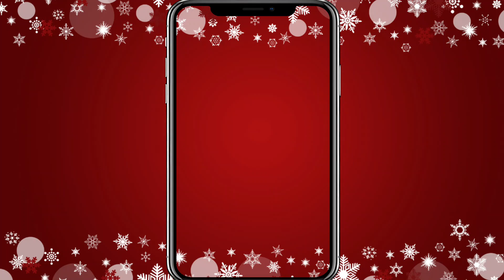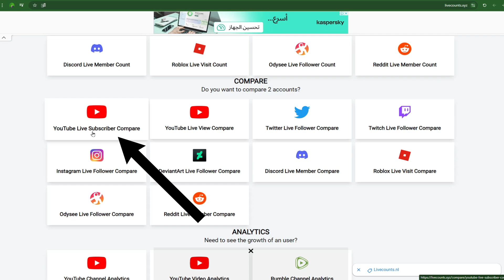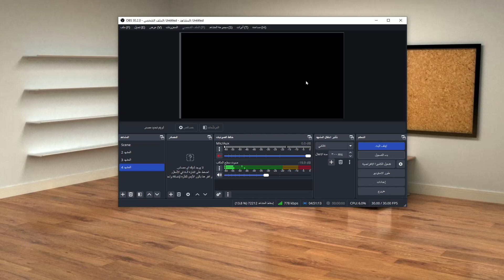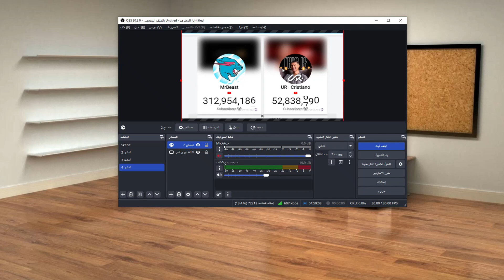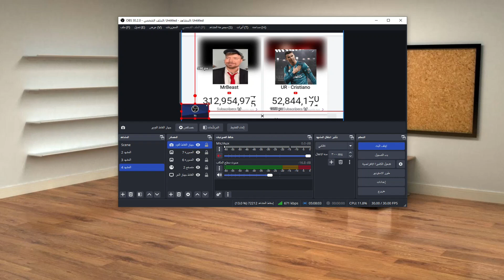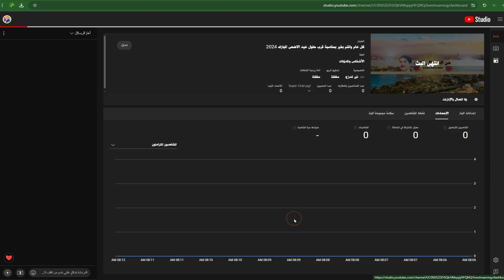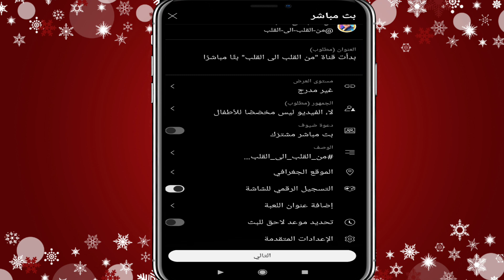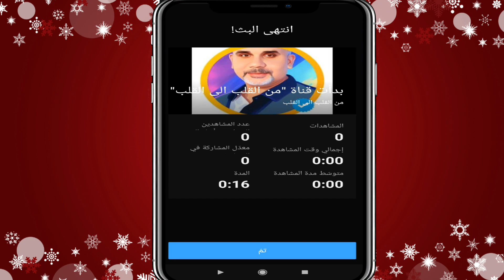استغل الفرصة-طريقة فتح بث مباشر علي قناتك لعمل مقارنة بين مشتركين قناة كريستيانو ومستر بيست بالتفصيل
للمبتدئين| باستخدام الهاتف والكمبيوتر طريقة فتح بث مباشر علي قناتك لعمل مقارنة بين مشتركين قناة كريستيانو رونالدو ومستر بيست UR.Cristiano بالتفصيل وتحقيق شروط الربح من اليوتيوب
تحقيق 4000 ساعة مشاهدة و 1000 مشترك في يومين فقط بطريقة مضمونة وشرعية - استغل الفرصة الان واستغل ترند قناة كريستيانو رونالدو وقم بعمل بث مباشر وقارن بين قناة كريستيانو ومستر بيست وابو فله فى عدد المشتركين بكل قناة - 4000 ساعة مشاهدة مجانا
مقدمة هامة 00:00
فتح موقع المقارنة livecounts وكيفية تحميل مقاطع صوتية من مكتبة اليوتيوب 01:15
كيفية فتح بث مباشر على الكمبيوتر وعمل مقارنه بين مشتركين قناة كريستيانو ومستر بيست 05:01
كيفية فتح بث مباشر بالهاتف وعمل مقارنه بين مشتركين قناة كريستيانو ومستر بيست 14:10
"هل تريد تحقيق حلمك بالربح من اليوتيوب وتصبح مؤثرًا؟  في هذا الفيديو، سنكشف لك عن الطريقة الثورية التي استخدمها آلاف الأشخاص لتحقيق 4000 ساعة مشاهدة و 1000 مشترك في يومين فقط!  نعم، الأمر ممكن تمامًا وبشكل قانوني 100%.  سنتعلم معًا كل الأسرار والحيل التي تحتاجها لتحقيق هذا الهدف بسهولة وسرعة.  لا تفوت هذه الفرصة الذهبية وابدأ رحلتك نحو النجاح الآن!
"هل أنت مستعد لتغيير حياتك؟   هذا الفيديو هو مفتاح نجاحك على اليوتيوب. اكتشف الطريقة التي استخدمها كبار المؤثرين لتحقيق آلاف المشتركين وساعات المشاهدة في وقت قياسي. لا تتردد، استغل هذه الفرصة الآن وابدأ رحلتك نحو الشهرة والثروة على اليوتيوب!"
"تعبت من البحث عن طرق غير مجدية لزيادة مشاهداتك؟   لدينا الحل المثالي لك! تعلم كيف تحقق 4000 ساعة مشاهدة و 1000 مشترك بطريقة سهلة وبسيطة تمامًا، وبشكل قانوني تمامًا.  سنشارك معك كل الأسرار والحيل التي تحتاجها لتحقيق هذا الهدف في وقت قياسي. لا تدع هذه الفرصة تفوتك!"
هل تحلم بتحقيق الربح من اليوتيوب؟   في هذا الفيديو، سنكشف لك عن الطريقة السحرية لتحقيق 4000 ساعة مشاهدة و 1000 مشترك في يومين فقط!   نعم، قرأت هذا بشكل صحيح. طريقة مضمونة وشرعية 100% ستغير قناتك إلى الأبد. لا تفوت هذه الفرصة الذهبية وابدأ رحلتك نحو النجاح على اليوتيوب الآن!